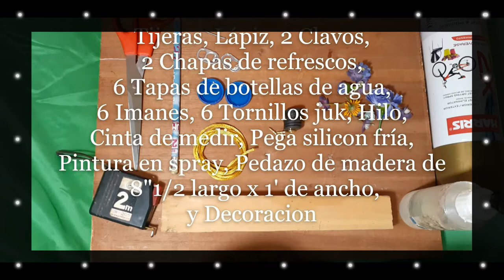manualidades del día #2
En este video en centraras una idea de manualidades que puedes utilizar para regalo de navidad, cumpleaños, aniversario y a la vez cuidas el planeta, Ya que utilizas tapas de botella de agua. Te enseñaremos paso a paso como hacerla. Espero lo disfrutes y lo compartas con tu familia. Que chévere, que chévere.